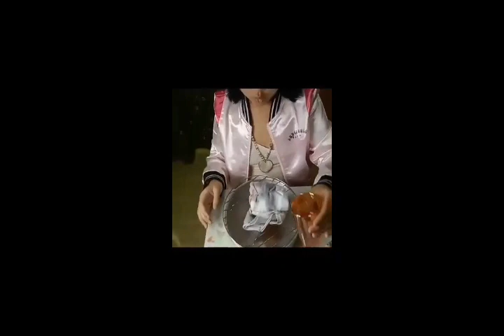VIRTUAL PRACTICAL ACTIVITY | Everyobe has a unique Talent, but Few explore it..